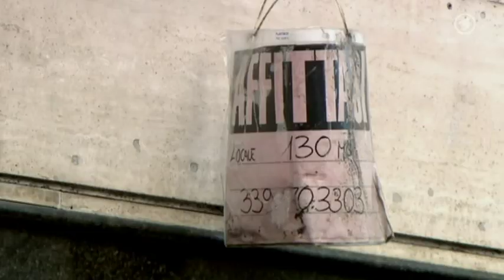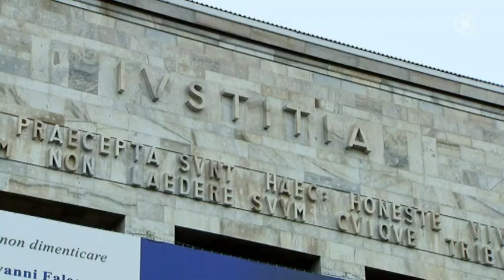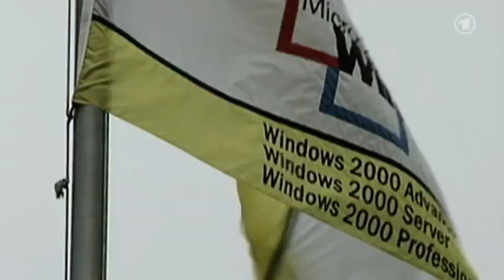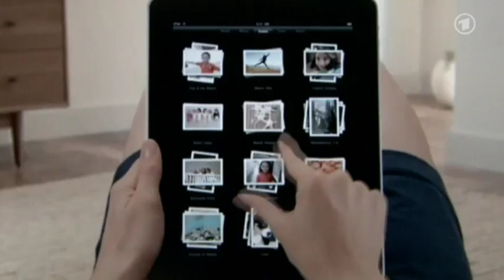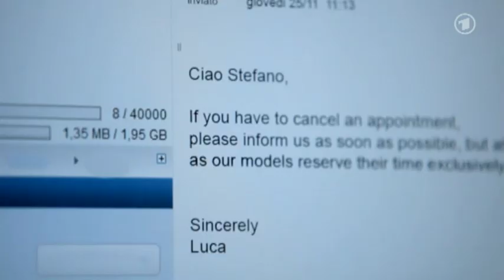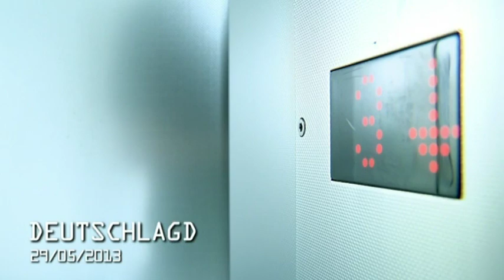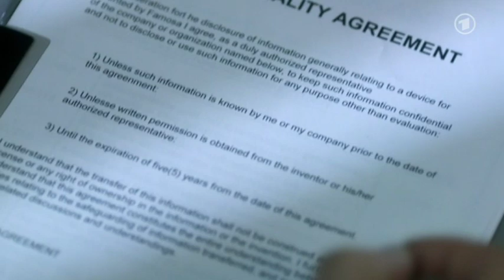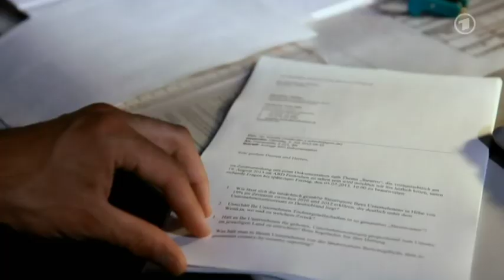Wie Konzerne Europas Kassen plündern DOKU 2013 Abzocke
+ Sport Moviez Serien und noch vieles mehr
TOP TOP TOP

Wie Konzerne Europas Kassen plündern Dokumentation 2013

Abzocke der kleinen Menschen